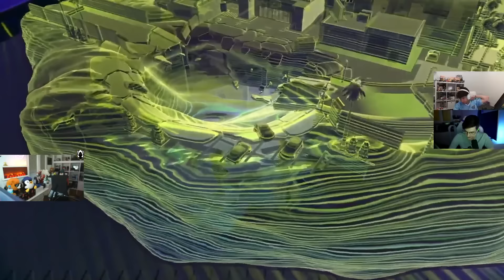MIXWELL REACCIONA A FNATIC VS FUT - VCT EMEA STAGE 2 PLAYOFFS | Heretics Mixwell